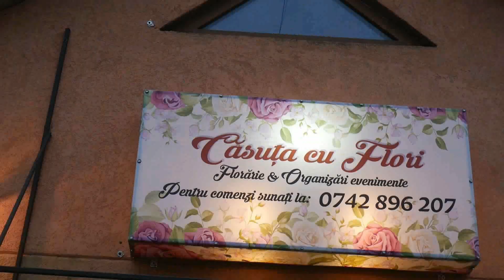FLORĂRIA CĂSUTA CU FLORI DARABANI